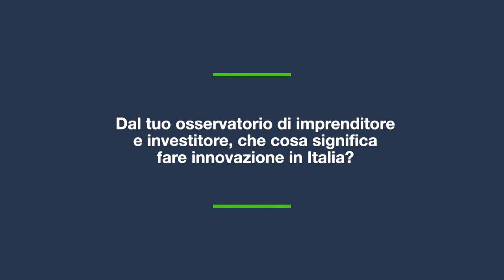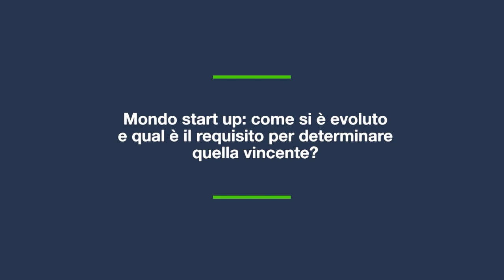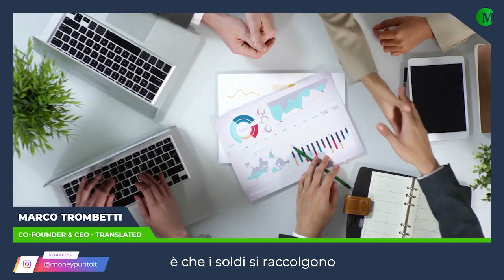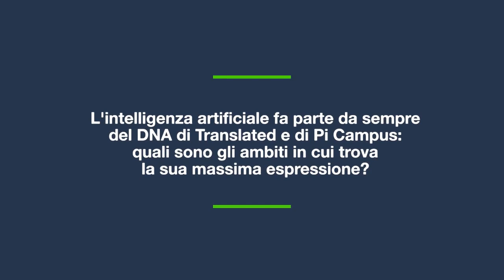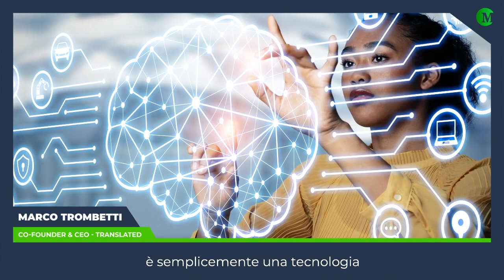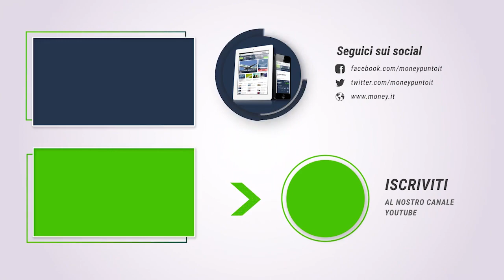Cosa significa fare startup e innovazione in Italia. Intervista a Marco Trombetti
Con tutte le difficoltà del caso, fare startup oggi ha ben altri sapori e una cabina di regia che non può prescindere dalla connotazione risolutiva dei prodotti e dei servizi offerti e dall’obiettivo di crescita; soprattutto in un mercato come quello italiano, ancora piccolo e acerbo nel saper fare rete, ma che ce la sta mettendo tutta per recuperare ritardi storici in campo innovativo.

A questo si aggiunge anche un tema di contenuto: spesso e volentieri si crea una startup per far sfogo a una parte “creativa” facendo venir meno, invece, il significato più importante, ossia quello di crescere e di creare un prodotto o un servizio che risolva un problema. Ne abbiamo parlato con Marco Trombetti, imprenditore e investitore di lungo corso che nella sua carriera professionale ha dato vita a Translated e Pi Campus di cui è CEO e Co-Founder, due realtà aziendali fiorenti e avveniristiche che non hanno mai smesso di innovare e crescere perché nate già con questo obiettivo.